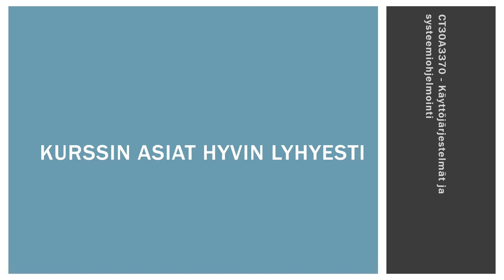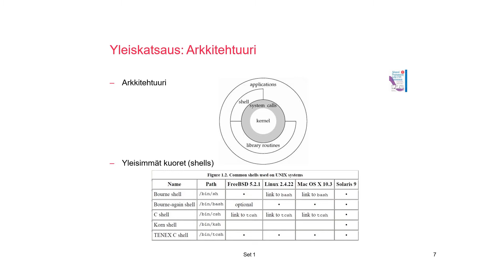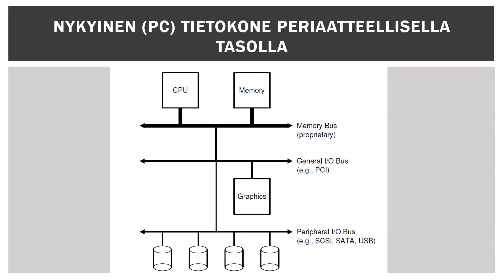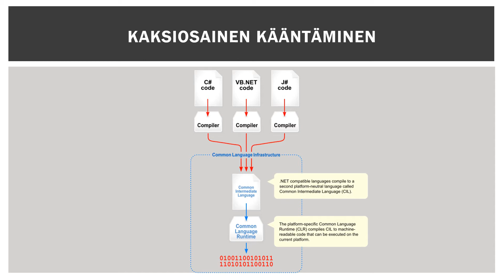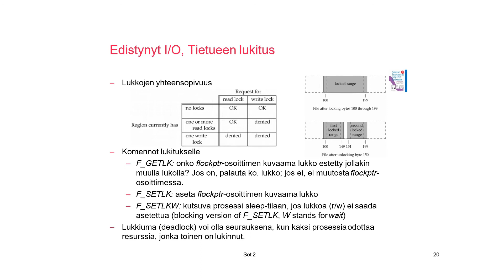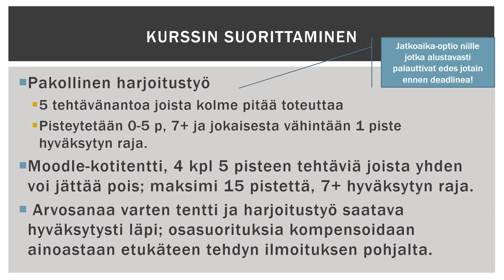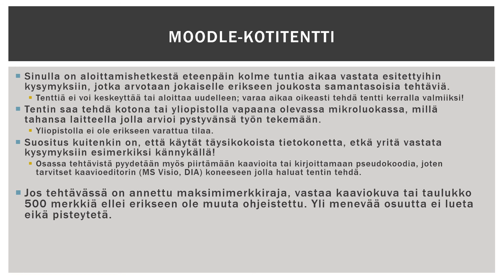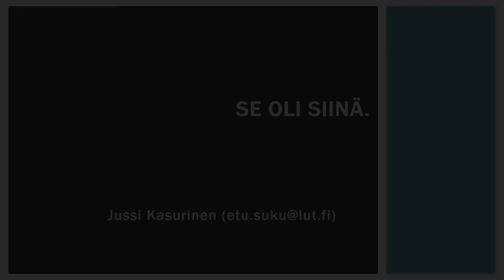Käyttöjärjestelmät ja Systeemiohjelmointi: Kertaus kurssin asioista